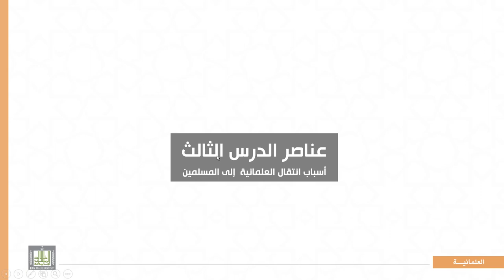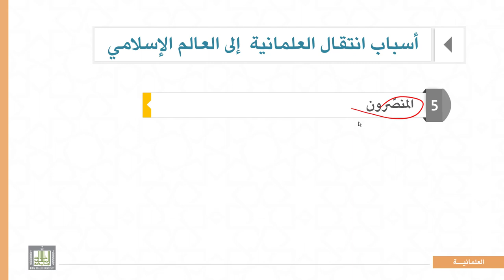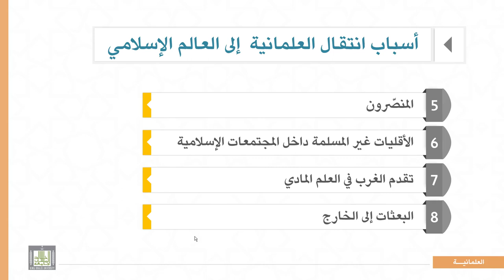المذاهب الفكرية المعاصرة |4-3| أسباب انتقال العلمانية إلى العالم الإسلامي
الوحدة 4 : :  العلمانية - تعريفها – أسباب ظهورها –انتقالها إلى العالم الإسلامي –الحكم عليها.
الدرس 3 : أسباب انتقال العلمانية إلى العالم الإسلامي
أسباب انتقال العلمانية إلى العالم الإسلامي مع شرحها :
أ‌)  انحراف كثير من المسلمين عن العقيدة الصحيحة.
ب‌) الاستعمار للعالم الإسلامي .
ج)  الغزو الفكري .
د)  المستشرقون .
هـ)  المنصّرون .
و)  الأقليات غير المسلمة داخل المجتمعات الإسلامية .
ز)  تقدم الغرب في العلم المادي .
ح) البعثات إلى الخارج .